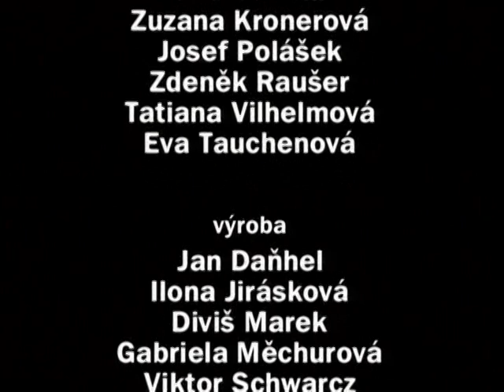Divoké včely | Film o filmu